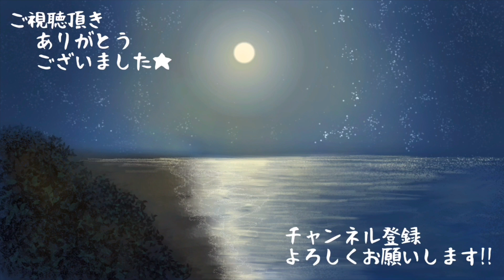精神科の入院中の過ごし方③-精神科看護師の1日のスケジュール(日勤編)【精神科入院シリーズ】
精神科看護師が精神科の入院について説明する『精神科入院シリーズ』
この動画を通して、精神科病棟への偏見や疑問などをなくしていけたらと思っています😌✨

今回の動画は、精神科看護師の1日のスケジュール(日勤編)についてご説明しています🎶

今後入院を控えている方や、家族が入院している方などはぜひ参考にしてみて下さい🎶